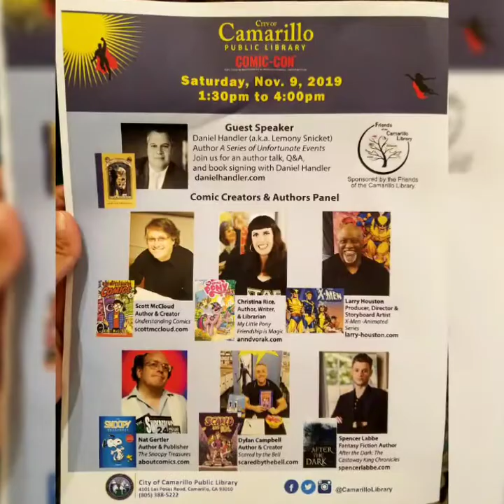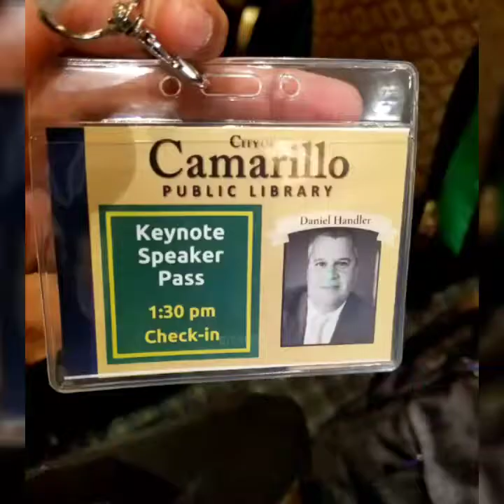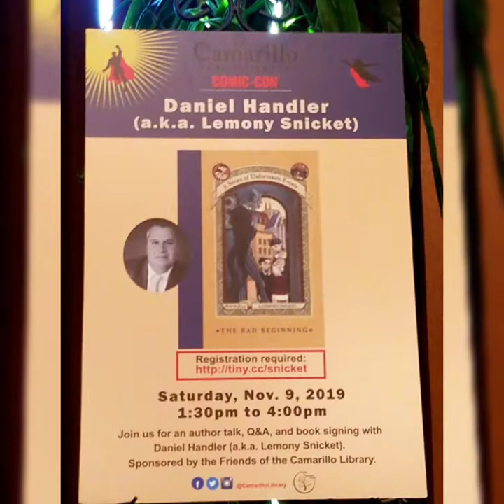Comic Con at the Camarillo Public Library